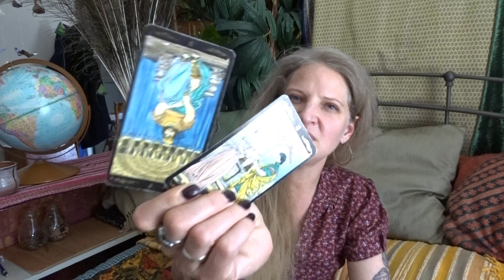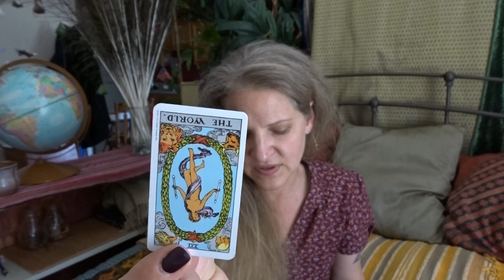ARIES ♈ Time For Authenticity! Tarot Card Reading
It’s Taurus season, which is all about getting in touch with ease, beauty, grace, authenticity, and luxury!

Aries, please enjoy these tarot readings I give for Passionate Women and Feminines in creating their own Purpose, Abundance, and Love. I always try to guide women toward positive affirmations to create a better life for themselves and the people around them.

Michele